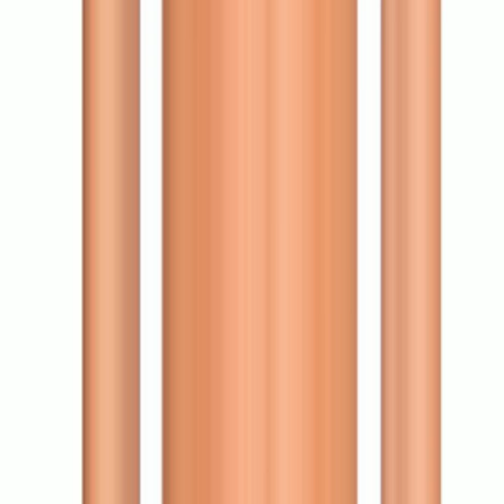LOST: A Man